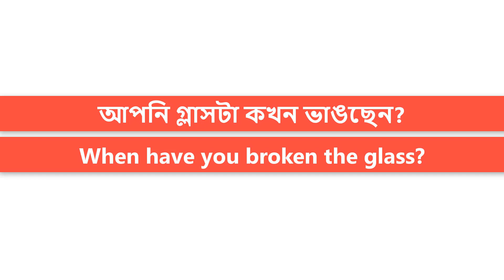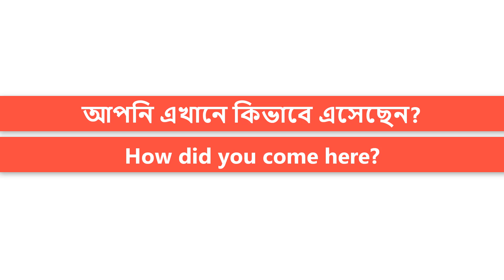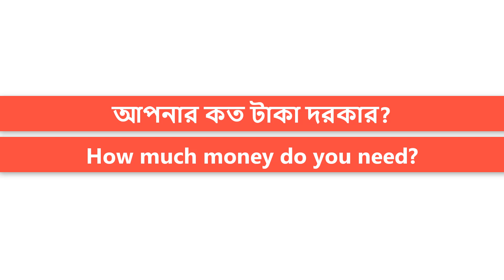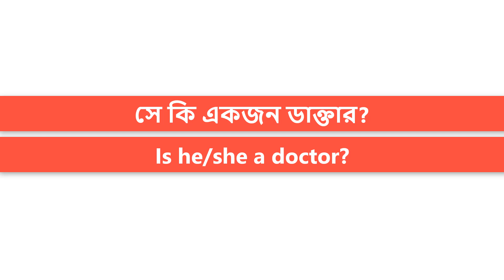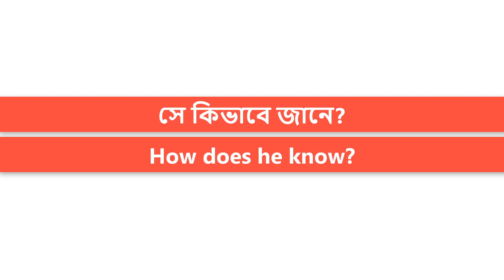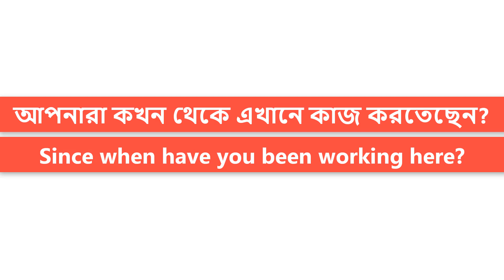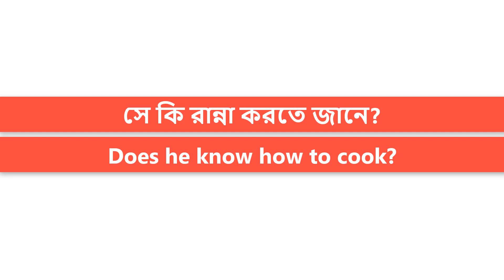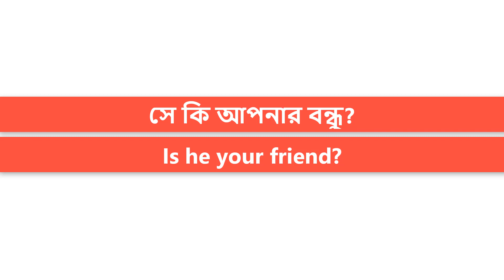42/ 100 Most Common Question Sentences In English/ English Speaking Practice/ Zero To Native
42/ 100 Most Common Question Sentences In  English/ English Speaking Practice/ Zero To Native

আপনারা এক নম্বর থেকে ভিডিও দেখতে দেখতে আসবেন.

English fluency
English learn
zero to native
 The Mentors Tutorial
 Bangla to English Speaking Course
 adi's teaching - Learn English Easily in Bengali
english moja
School of English by Musfeka
RAINDROP PRATIMA MISS
1 minute English with Meem
10 Minute School